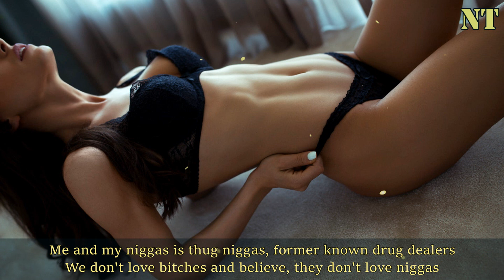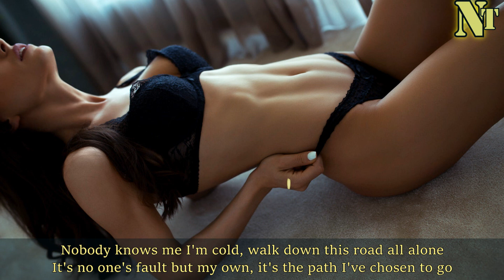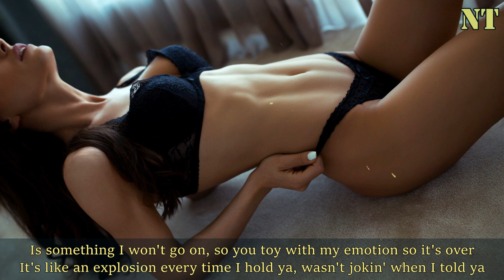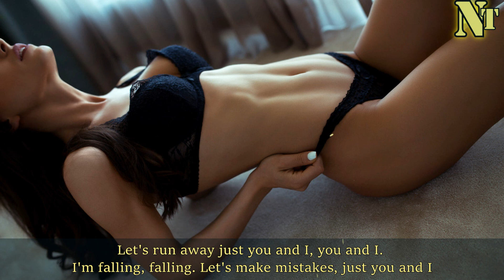Eminem ft. 2Pac - Runaway - 2020 - [Sad Love Song] - {NodaMixMusic}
My Gear:
Laptop - MSI GS63VR Stealth Pro-230 15.6" Ultra Thin and Light Gaming Laptop Intel Core i7-7700HQ GTX 1060 16GB 256GB NVMe SSD + 2TB VR Ready - Metal Chassis

Video/Audio Editing Software - VEGAS Pro 15 Edit - Professional Video & Audio

Music Creation - Image Line FL Studio 20 Producer Edition Mac/Windows

Headphones - Mpow 059 Bluetooth Headphones Over Ear

Mouse - VicTsing Wireless Gaming Mouse with Unique Silent

Running Headphones - Mpow Flame Bluetooth Headphones Waterproof IPX7

Watch - Timex Men's T49851 Expedition Vibration Alarm Black Resin Strap Watch